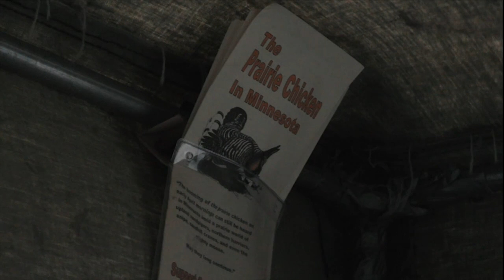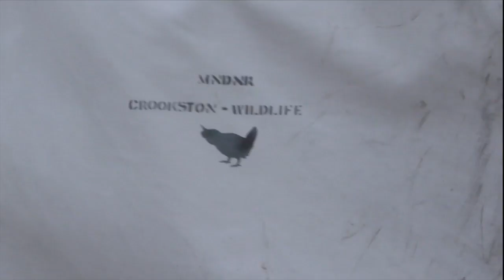Caring for the Chickens on the Prairie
Jake Larson reporting
Spring is a time of renewal. The grass turns green again and some animals migrate back for the summer. One man helps a particular bird feel at home.
Like many others, wildlife biologist Ross Heir spends some time behind a desk. But this time of year his job revolves around chickens. And not the kind that cuck-a-doodle-doo…
"And to go out and park in the rural area and turn your vehicle off, step out and hear chickens going, it just feels good because you know there is still a connectivity to the old years," says Heir.
An hour and a half before sun up, today that’s 5 a.m. Ross spends a large amount of time studying the mating practices of prairie chickens and the different grasslands where they reside.
"You visit sites where chickens occur or you sit in a blind. It just fuels your passion for these birds, I mean they are so remarkable with their courtships in the spring, their abilities to fly long distances," says Heir.
Prairie chickens used to be a very abundant bird until their habitats were destroyed by incoming settlers. "If you read the history in the 1800's they basically fed many many pioneer families," says Heir.
Ross says that he talks one on one with land owners explaining to them the importance of conserving their natural grasslands "So we work pretty hard to keep what we have in good shape and try to secure the rest," says Heir.
Prairie chickens are lucky to have a caretaker like Ross around to make sure that their habitats stay intact. Ross says that Prairie Chickens now have one tenth of the grassland that they had before European settlement.